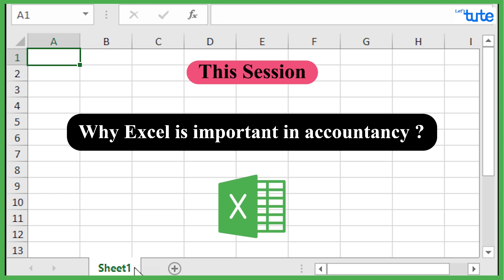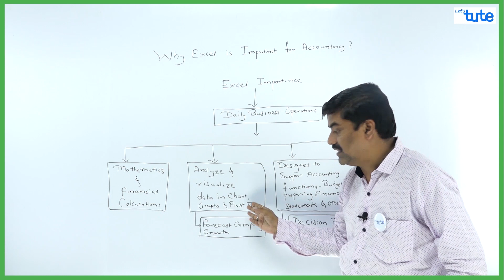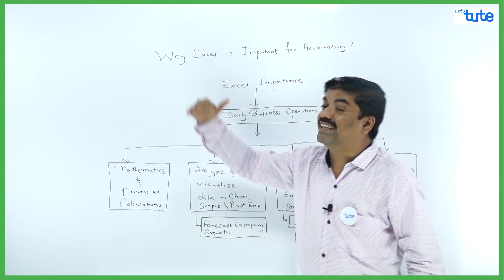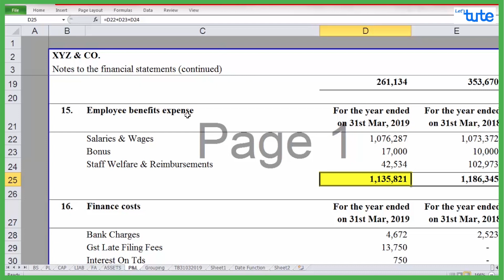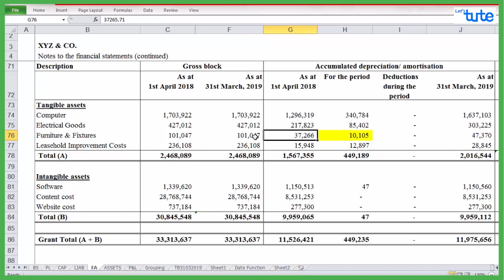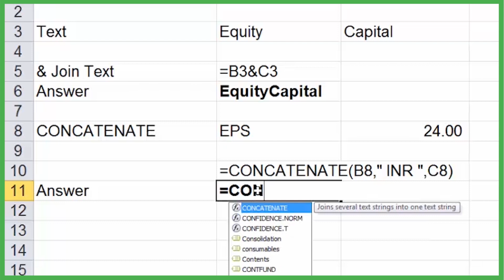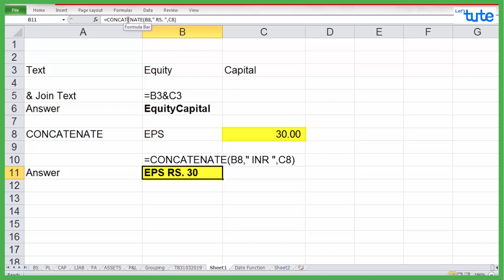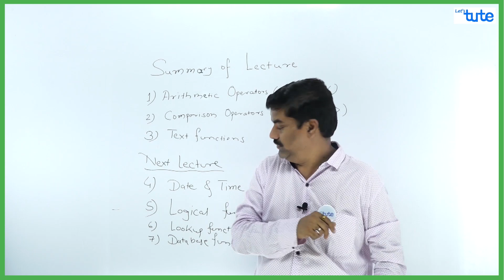Importance of Excel | Arithmetic & Comparison Operators | Letstute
Hello Friends,
Checkout our Video on Importance of Excel | Arithmetic & Comparison operators, Text function
In this Video we have given Summary on Arithmetic Operators, Comparison Operators and Text Functions.
You can also enroll for our excel course -
Arithmetic Operators - Arithmetic Operators (+,-,*,/,%,) are used in conjunction with numbers to create mathematical formulas.
Comparison Operators - Comparison Operators are used to compare two values.
Text Functions - Text concatenation operator is used for joining text within quotation marks or
text contained in referenced cells.

Equipment:

1: Green Backdrop Background YouTube Video Shooting
2: DIGITEK® (DTR 550LW) (170 CM) Tripod For DSLR, Camera
3: Godox SB-UBW Series Octa (SB-UBW120 47'') lights
4: Cellphones TriPod t Adapter For Mobile Phone
5: Aerial Acoustic Foam
6: Travel Adapter
7: AmazonBasics Camera Lens Protective Pouches - Water Resistant
8: AmazonBasics Backpack for Cameras and Accessories

Accessories:

1: SanDisk 128GB SD Card - SDSDXXY-128G-GN4IN
2: SanDisk 128GB Extreme Pro SDXC UHS-I Card - C10, U3, V30, 4K
3: Canon EF-S 24mm f/2.8 STM Lens
4: Spe Tulip 58Mm Flower Lens Hood (Black) For Canon Eos
5: Graphic Tablet
6: Microphone with 20ft Audio Cable
7: Headphones for Home & Recording studio
8: Studio Condenser Microphone

Software:

1: Effects and Cinema 4D Lite: 3D Motion Graphics Using CINEWARE
2: Adobe Photoshop CC for Photographers 2018 Paperback